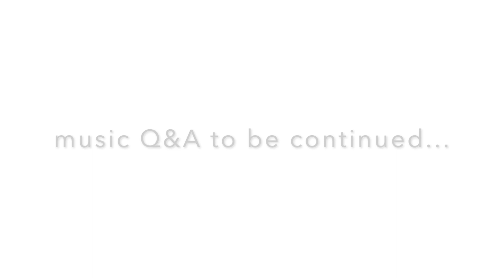A BRIEF HISTORY OF CLASSICAL MUSIC FOR BALLET LOVERS | natalie danza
THE HISTORY OF CLASSICAL MUSIC for ballet lovers! Learn about the evolution of classical music alongside some historical reference points of ballet.

Featured composers in order: William Byrd (renaissance), J. S. Bach (baroque), Wolfgang Mozart (classical), Piotr Tchaikovsky (romantic), Serguéi Prokófiev (20th century).